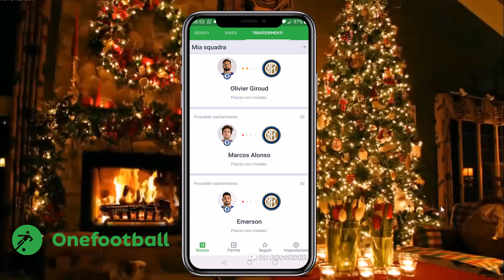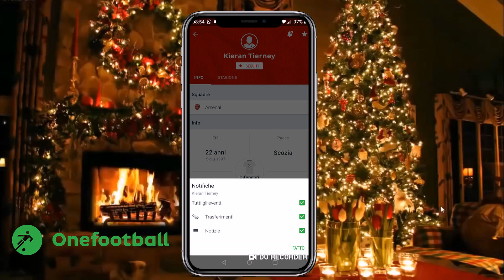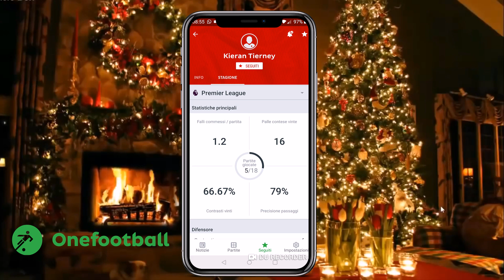SORPRESA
: ecco il link per scaricare gratuitamente ONEFOOTBALL, l'app di calcio a 360 gradi, dove trovi tutte le notizie più recenti del mondo del calcio, personalizzabile per ricevere le notizie in anteprima della tua squadra, giocatore o campionato preferito.

Hai TELEGRAM? Entra a far parte del NOSTRO TEAM! Diventa il miglior FAN del gruppo ufficiale CLICCANDO QUI